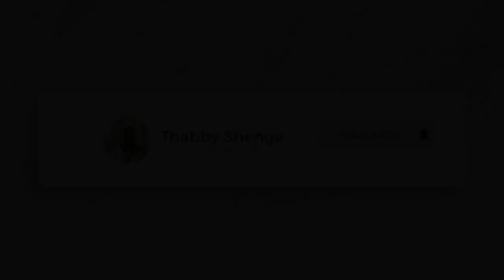Vlog: pole dancing, cooking, mommy duties and more…..| SA YouTuber living in China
Another vlog Shengelengs ❤️, hope you enjoy 🫂.